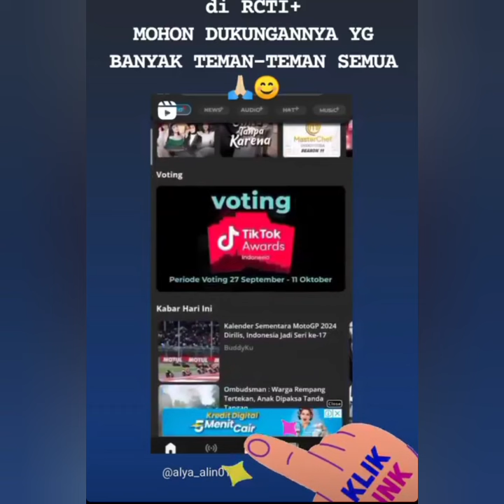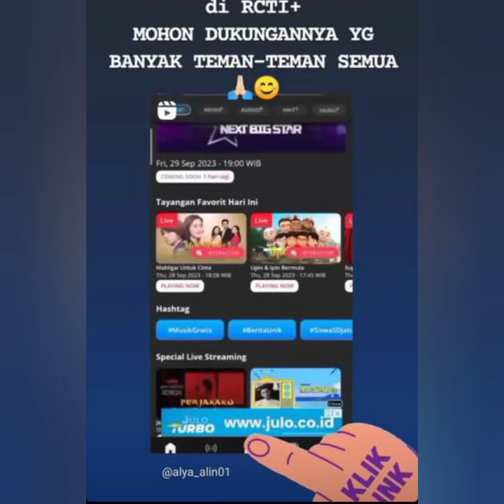3 INFO TERUPDATE AYUTT LESTI & BILLAR AKAN BERADA DI SATU PANGUNG MERIAH COBA LIHAT INI